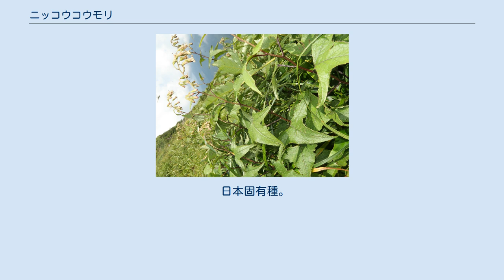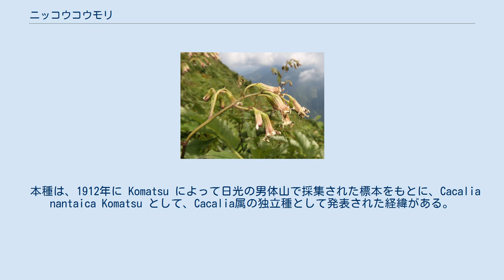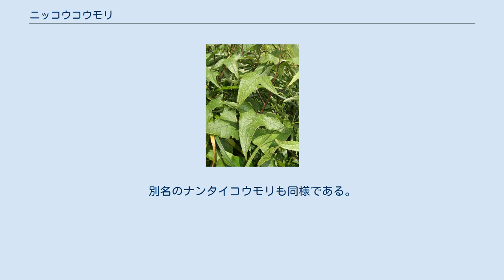ニッコウコウモリ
ニッコウコウモリ（日光蝙蝠、学名：Parasenecio nantaicus）は、キク科コウモリソウ属の多年草。
ナンタイコウモリとも呼称される。
 根茎は斜上し、または横走する。
茎は直立して、高さ50-90cmになる。
茎の中部につく葉は草質またはやや革質、葉身は三角形状ほこ形で、長さ7-17cm、幅8-14cmになり、中央裂片と側裂片の先端は尾状に長くとがる。
葉柄には翼がなく、基部は茎を半ば抱き、耳は小型で葉鞘は円筒状にはならない。
頭状花序は総状花序につくか単生し、下向きに咲く。
すべて両性の筒状花からなり、頭花の花柄は長さ15-30mmになり、花柄の基部に長さ2cmになる線形で大型の苞がある。
総苞は筒型で、他種より大型で長さ12-15mm、総苞片は1列で7-9個ある。
1頭花は10-15個の小花で構成されている。
花冠は長さ7mmになる。
果実は長さ7mmになる円柱形の痩果で稜が目立つ。
冠毛は白色で長さ5-6mmになる。
 日本固有種。
本州の関東地方北部（日光山地、谷川連峰など）に分布し、温帯域の夏緑林の林内や林縁、亜高山帯の灌木林の縁や草原に生育する。
 しかし、日光山地ではニホンジカによる食害のために壊滅状態にあるという。
また、日光白根山五色沼畔は本種の代表的な産地であったが、前白根山側のダケカンバ林の林縁に群生していたものは、1991年以降はニホンジカの食害で消滅し、今では絶滅状態という。
 本種は、1912年に Komatsu によって日光の男体山で採集された標本をもとに、Cacalia nantaica Komatsu として、Cacalia属の独立種として発表された経緯がある。
1938年、北村四郎はこれを当時、ウラゲヨブスマソウの下位分類 Cacalia hastata L. subsp. orientalis Kitam. var. nantaica (Komatsu) Kitam.として組み替えた。
 以上のことから、本種の和名ニッコウコウモリは、「日光蝙蝠」の意であり、種小名（種形容語）nantaicus は、本種の基準産地である「男体山」のこと。
別名のナンタイコウモリも同様である。
 絶滅危惧IA類 (CR)（環境省レッドリスト） （2017年、環境省）